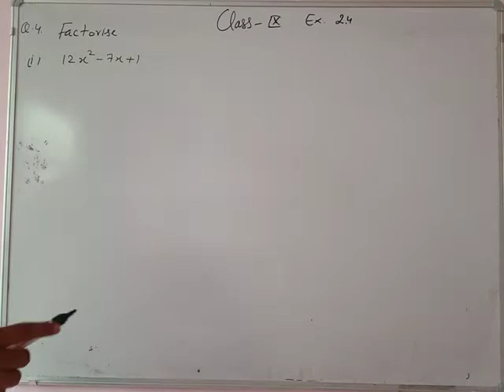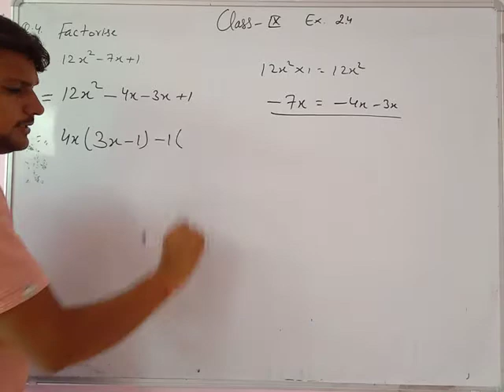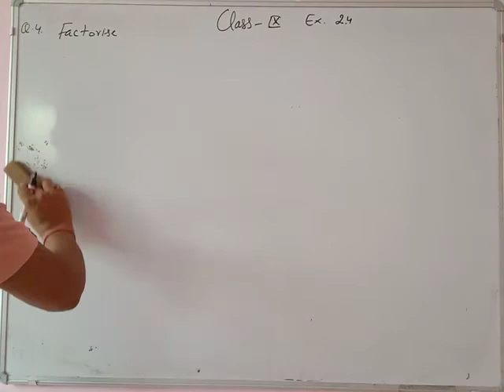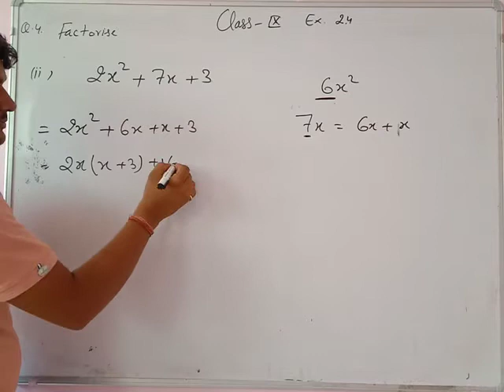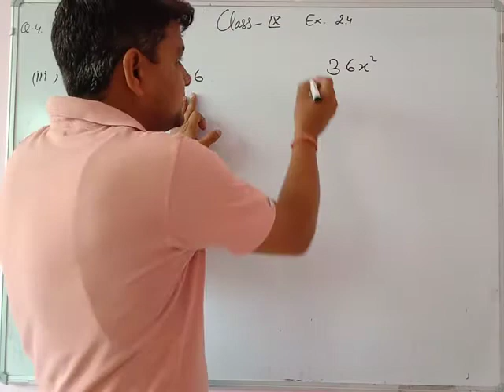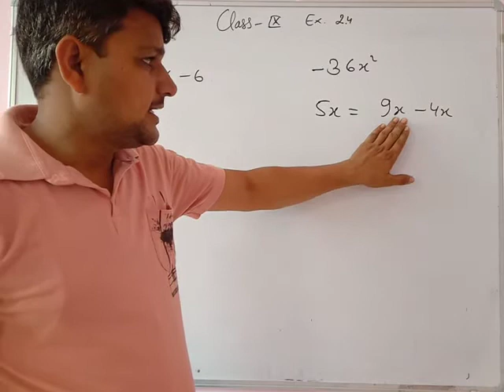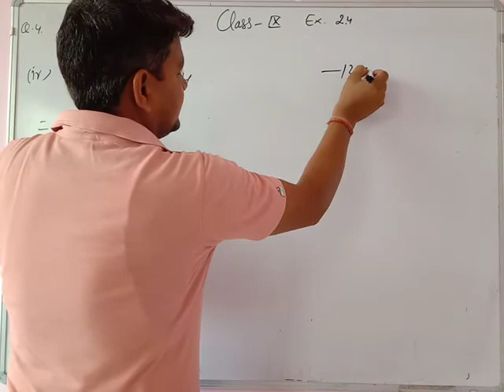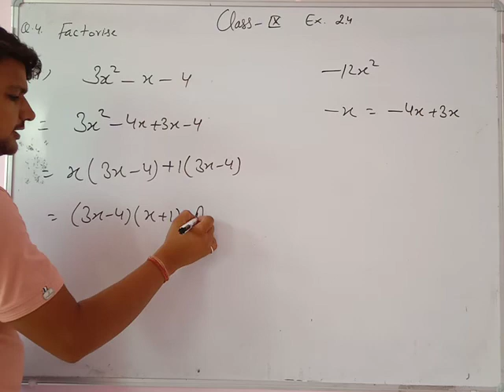Class 9th math Ex. 2.4 Q 4